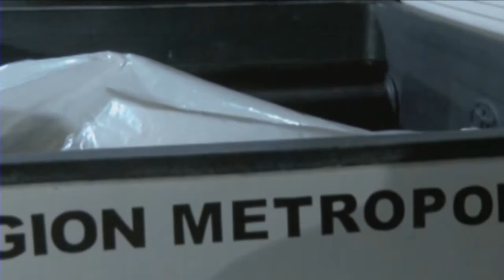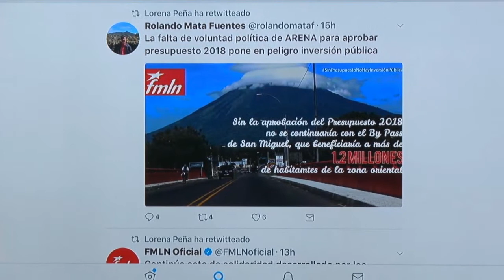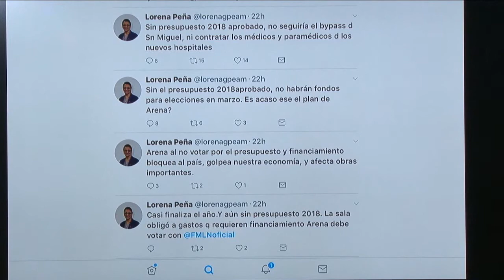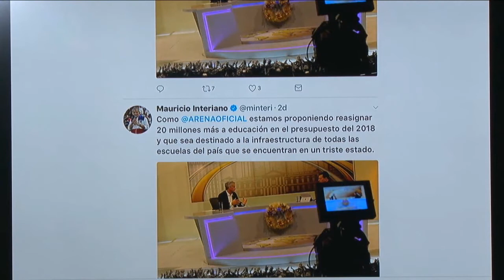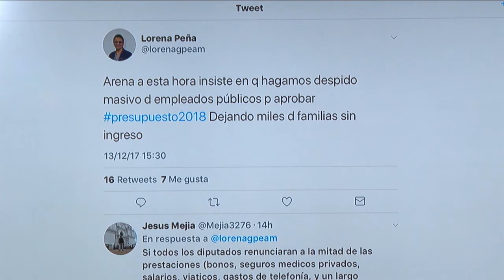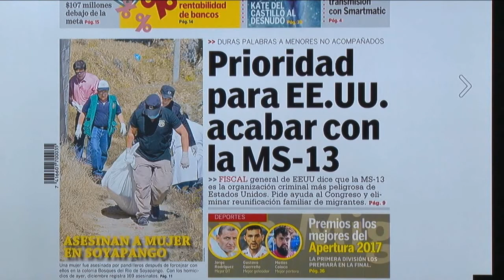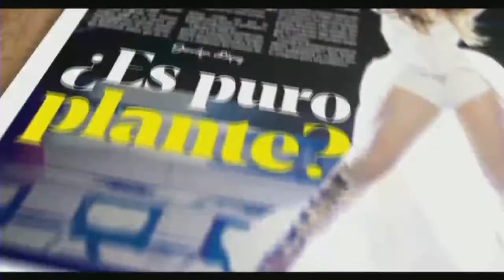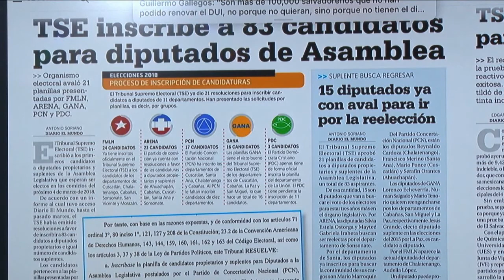ENTREVISTA COMPLETA HABLEMOS CLARO JUEVES 141217